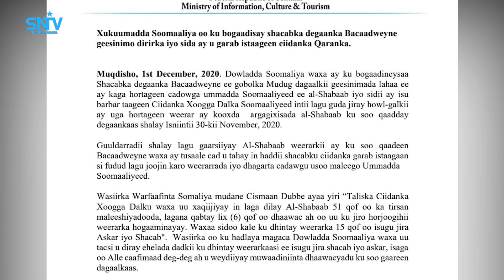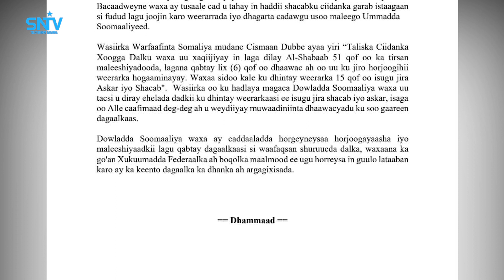Xukuumadda FS ayaa ku bogaadisay shacabka Bacaadweyne sida ay u garab istaageen Ciidanka Qaranka